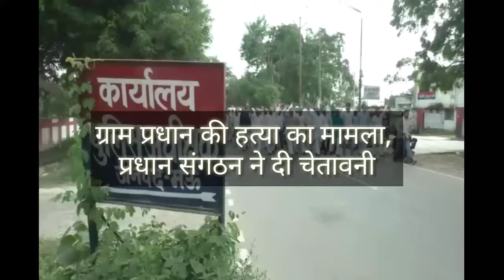ग्राम प्रधान की हत्या का मामला, प्रधान संगठन ने दी चेतावनी at mau l by hindi net news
यूपी के जनपद में गुरुवार को ग्राम प्रधान संगठन ने शासन-प्रशासन के खिलाफ जमकर नारेबाजी की। इस दौरान बड़ी संख्या में एकजुट हुए ग्राम प्रधानों ने बैठक के बाद शोकसभा की। जिसमें पिछले दिनों चिरैयाकोट थानाक्षेत्र के ग्राम प्रधान मुन्ना राम को श्रद्धांजलि दी गई। गौरतलब है कि बीते 8 सितम्बर को असलपुर के ग्राम प्रधान मुन्ना राव को दिनदहाड़े गोलियों से छलनी कर हत्या कर दी गई। इससे पहले भी जिले में ग्राम प्रधानों पर जानलेवा हमले हुए हैं।

वहीं इस मामले में एकजुट हुए ग्राम प्रधान संगठन के प्रधानों ने जमकर नारेबाजी करते हुए सिटी मजिस्ट्रेट को पत्रक सौंपा। जिसपर सिटी मजिस्ट्रेट ने कार्रवाई कराने की बात कही है।

वीओ - ग्राम प्रधान संगठन के जिलाध्यक्ष विवेकानंद यादव ने कहा कि आज ग्राम प्रधान संगठन के बैनर तले जिले के प्रधानों ने दिवंगत आत्मा को श्रद्धांजलि दी। बैठक में हमने मांग की है कि पीड़ित परिवार को आर्थिक सहायता और सामाजिक सुरक्षा दी जाए। इसके साथ ही जल्द से जल्द हत्यारोपियों की गिरफ्तारी हो अन्यथा हम सड़क पर उतरकर उग्र प्रदर्शन को बाध्य होंगे
Hindi net news
Mau news